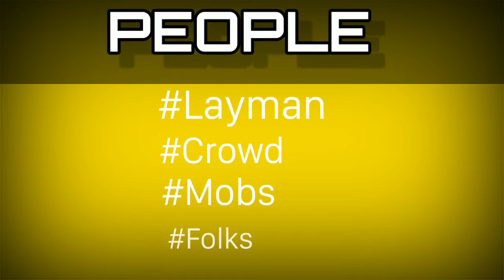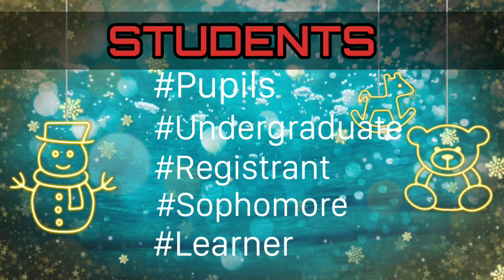Useful Synonyms For LRWS IELTS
Hear comes the usefull synonyms for ielts listening
reading
writing
speaking
Students can achieve good score high band scoresby using these vocab
NTST IELTS
Location urmar tanda hoshiarpur